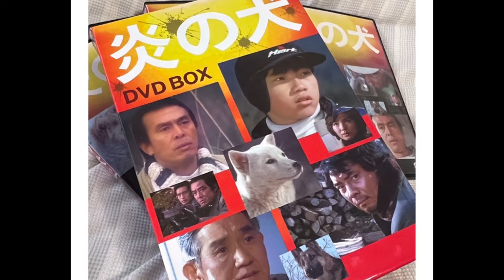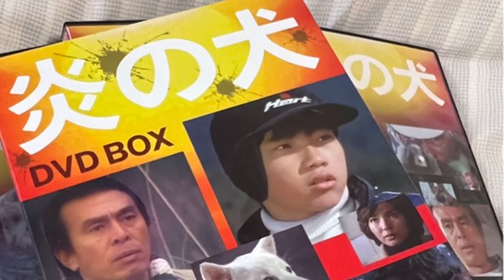おおつち ありフェス RADIO ラストエディット ISSUE42 「不滅の日本テレビ動物ドラマ 炎の犬 後編」リュウ 平泉成 ジェロニモの死 日本テレビ 犬５部作 太陽の犬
おおつちありがとうロックフェスティバル公式YOUTUBEチャンネル内、限定一口ラジオ　おおつちありフェスRADIO  LAST EDIT （ラストエディット）です。
パーソナリティーは実行委員長Sig 。ありフェス情報から全く関係のない話まで今日も、MANIACにLASTEDIT。みなさまよろしくお願いいたします。